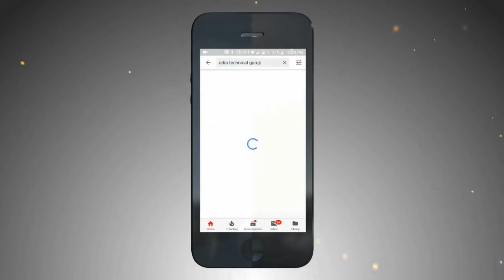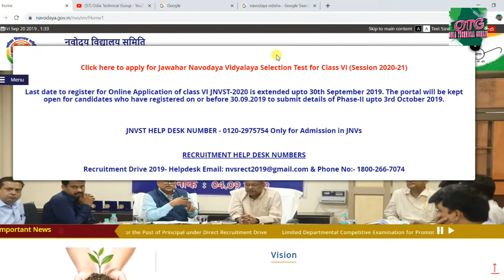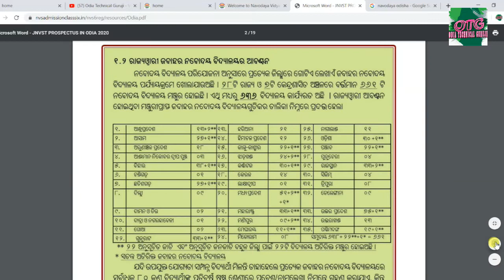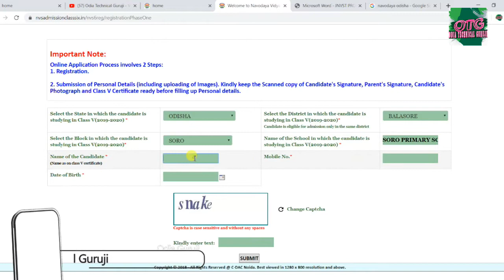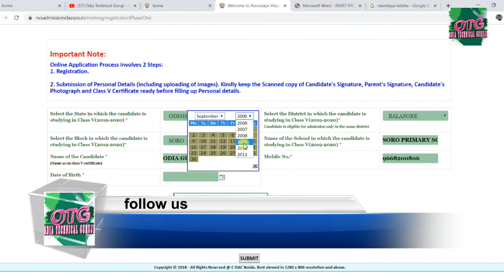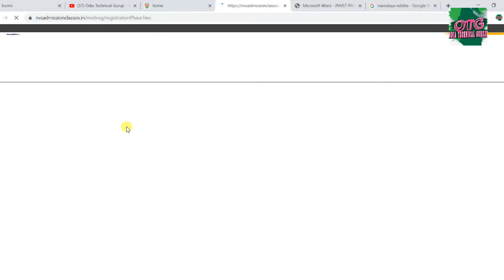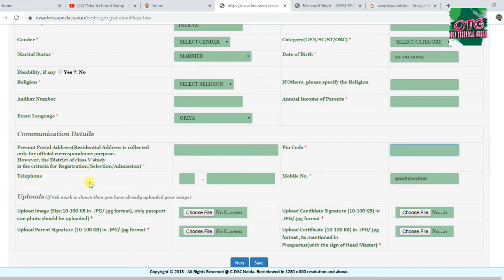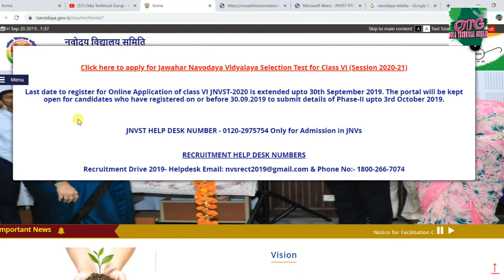Odia✅ How to Apply Navodaya Vidyalaya Samiti Online Form ✅ Last Date 30 Sept 2019 ✅